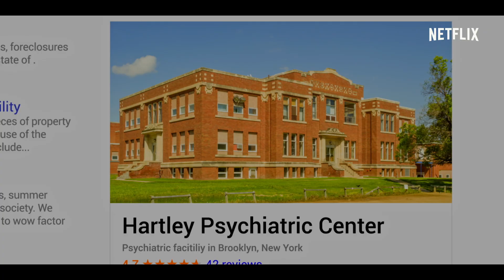ΕΣΥ | Τρέιλερ #2 [HD] | Netflix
Το "ΕΣΥ", μια πρωτότυπη σειρά του Netflix, είναι η καθηλωτική και συναρπαστική ιστορία του Τζο Γκόλντμπεργκ (Πεν Μπάτζλεϊ), ενός εμμονικού αλλά πανέξυπνου Νεοϋορκέζου, ο οποίος, αξιοποιώντας τη σύγχρονη τεχνολογία, προσπαθεί να κλέψει την καρδιά της Μπεκ (Ελίζαμπεθ Λέιλ), κάτι που υποψιάζεται η καλύτερή της φίλη, Πιτς (Σέι Μίτσελ). Ο Τζο καταφέρνει να εξελιχθεί από αθέατος κυνηγός σε αγόρι της Μπεκ, κάνοντας ό,τι περνά απ' το χέρι του για να μη σταθεί τίποτα στον δρόμο του - ακόμα κι αν πρόκειται για φόνο. Με φόντο τη σύγχρονη εποχή των νέων τεχνολογιών που επιτρέπουν να είμαστε online διαρκώς, το "ΕΣΥ" μιλά για το πόσο εύκολα μπορούμε να πέσουμε θύματα παρακολούθησης και χειραγώγησης μέσω του Internet αλλά και στην πραγματική ζωή. 26 Δεκεμβρίου. Μόνο στο Netflix.